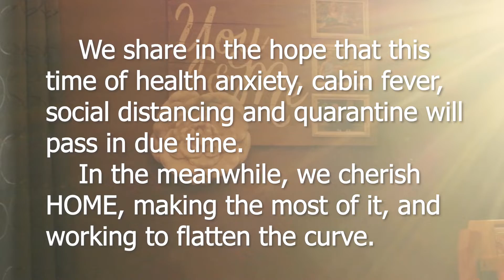Hope Feels Like Home, Cressy & Everett, COVID-19 response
We share in the hope that this time of health anxiety, cabin fever, social distancing and quarantine will pass in due time. In the meanwhile, we cherish HOME, making the most of it, and working to flatten the curve.

Wishing you joyful and meaningful memory-making, wherever you call home, while you help ensure safety in our community. Cressy & Everett agents are here for you when you want to talk.